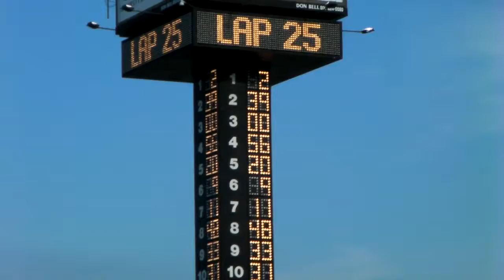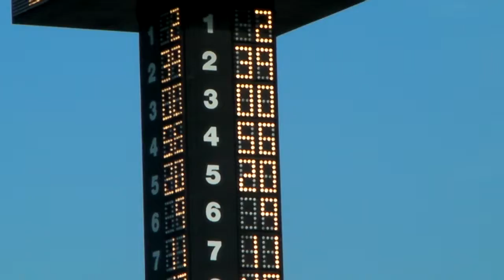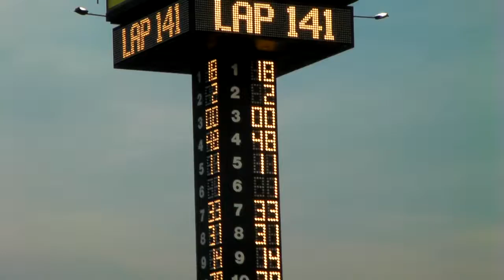Coca-Cola 600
the awesome race!!!